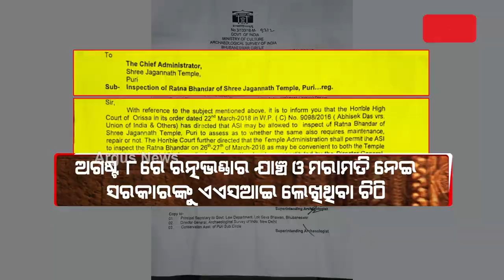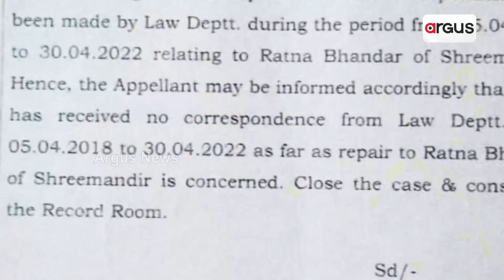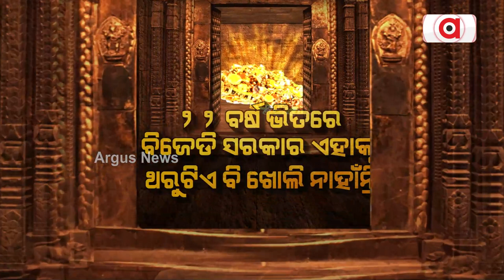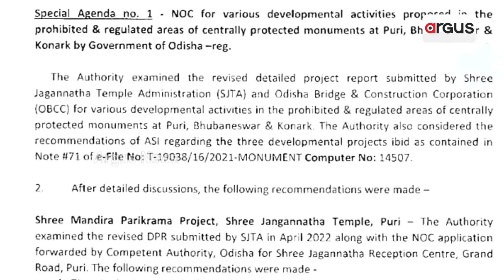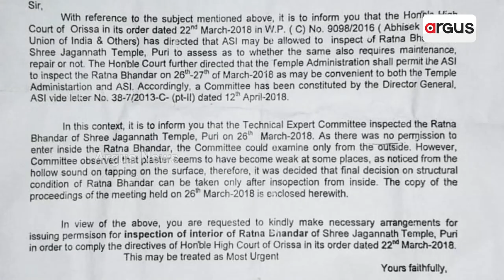କାହିଁକି ଖୋଲୁନି ରତ୍ନଭଣ୍ଡାର ?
ପୁଣି ଜୋର ଧରିଲା ରତ୍ନଭଣ୍ଡାର ଖୋଲିବା ଦାବି । ମରାମତି ସହ ଗଣତି ନକଲେ ଆନ୍ଦୋଳନ ଚେତବାନୀ । ଭିତର ରତ୍ନଭଣ୍ଡାର ସ୍ଥିତି ଦୁର୍ବଳ ସତ୍ତ୍ବେ ବି ସରକାର ନିଦାବିଷ୍ଣୁ । ସେପଟେ ନିଷିଦ୍ଧାଞ୍ଚଳ ବାହାରେ ହିଁ ହେବ ରିସେପସନ୍ ସେଣ୍ଟର ।